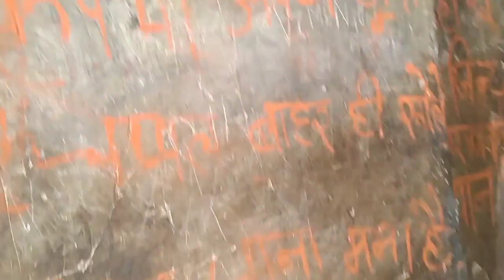Travel to bhangarh haunted place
Travel to bhangarh haunted
place

Indian vlogger
I like making videos
Video maker
Video editing
Making vlog videos
Making all interested videos
Making fun videos
Making tranding videos